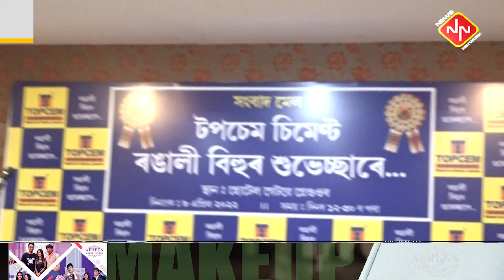হোটেল গেটৱে গ্ৰেণ্ডিওৰত টপচেম চিমেণ্টৰ সংবাদমেল-NEWS NETWORK ASSAM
হোটেল গেটৱে গ্ৰেণ্ডিওৰত টপচেম চিমেণ্টৰ এক সংবাদমেল অনুষ্ঠিত হয়।বৃদ্ধাশ্ৰম,শিশু গৃহ আৰু বিশেষ ভাৱে সক্ষম শিশু সকলৰ লগত ৰঙালী বিহু উৎযাপন কৰাৰ প্ৰয়াস কৰিছে।তেওঁলোকে আয়োজন কৰিছে টপচেম ৰঙালী বিহু ২০২২।